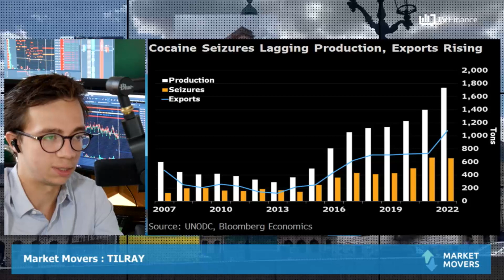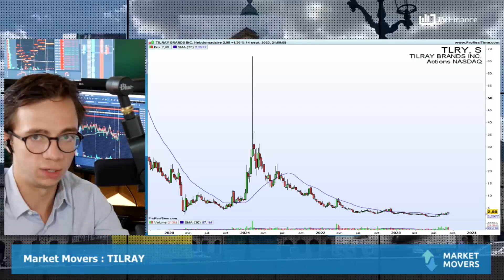TILRAY : Un dossier oublié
TILRAY :  La production colombienne de cocaïne atteint des niveaux records et représente désormais 5,3% du PIB colombien. Selon Bloomberg economics cette ressource devrait dépasser le pétrole en tant que principale exportation du pays. Sur le plan technique : aucune génération de valeur, dilution, forte volatilité du titre. Sur le plan fondamental : même si les pertes d'exploitation ont été réduites au cours de ces derniers trimestres, il reste encore du chemin à parcourir...

par Slimane Himora, trader et formateur, Himora Finance